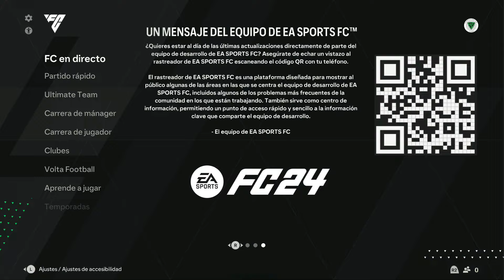Como jugar PARTIDO RAPIDO en EA Sports FC 24 (FIFA 24)✔️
Como jugar PARTIDO RAPIDO en EA Sports 24

Like y Subscribete para mas!!!